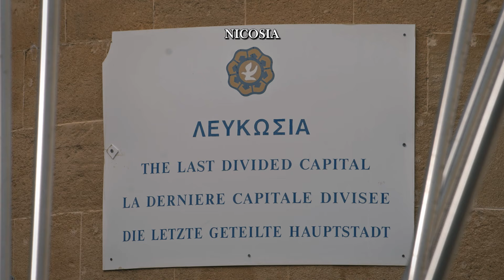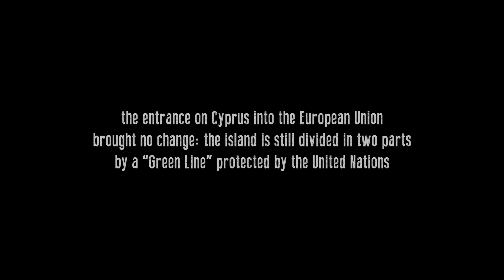195 Metres | A film documentary about Cyprus | Trailer crowdfunding campaign (sub Eng)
195 Metres is documentary film project that portrays the "Cypriot Issue" following the steps of a marathon runner.
Our project, an independent production, is an idea born by a mixed crew of Italian and Cypriot film makers. Learn more about the project on: